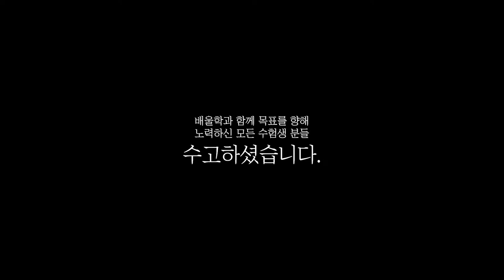[수질환경기사 합격비법★] 수질환경기사 필기 공부법│합격의 비결은? 반복 또 반복! - 주효*님 인터뷰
해당 후기는 주효*님의 합격 이야기를 바탕으로 제작되었습니다.